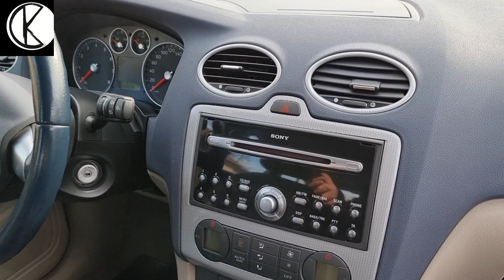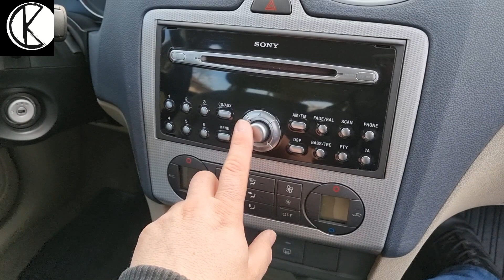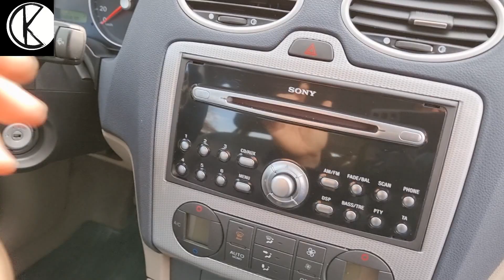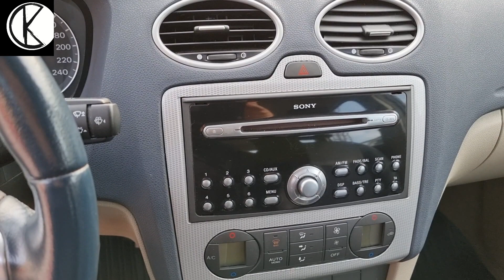Ford Focus 1.6 kombi használt autó bemutató - 1.599.999,-Ft - Corrado Car